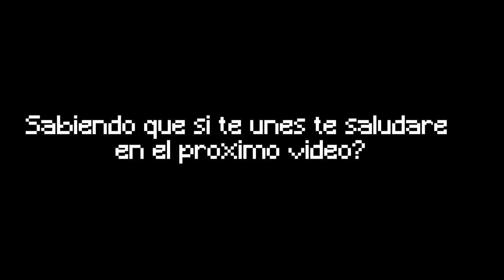👾Todas Las Formas De Jugar Friday Night Funkin Online + Alternativas + Android | Cual Es Mejor?✅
Hola, en este video vamos a opinar calificar y explicar todas las formas existentes para jugar friday night funkin online desde las mas famosas hasta las mas desconocidas tambien te dire cual pienso que es la mejor manera de jugar online!